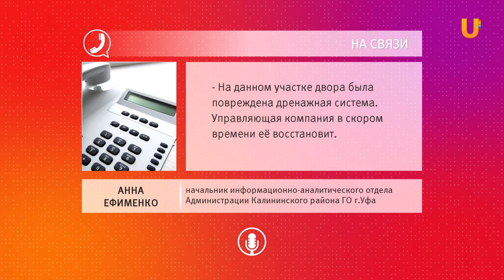UTV. В Уфе дети не могут дойти до школы из за огромных луж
“Дети не могут дойти до школы”. Такое сообщение мы нашли на сайте городской администрации. Уфимка пишет, что в микрорайоне Инорс во дворах образовались огромные лужи. Из-за них страдают не только школьники, но и жильцы сразу трех домов. Каждый день они решают диллему, утонуть или пойти по газону.